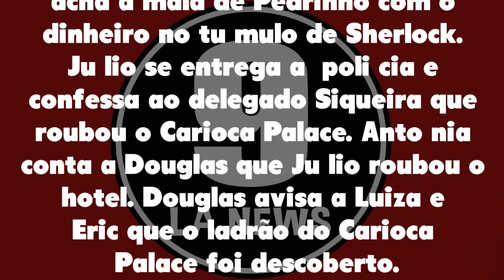Pega Pega 28/08/21 - Capítulo 36 de sábado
Assistir o que vai acontecer em Pega Pega de sábado 28 de agosto de 2021